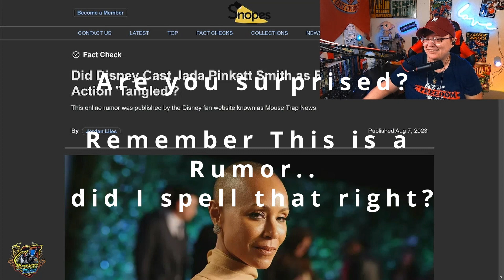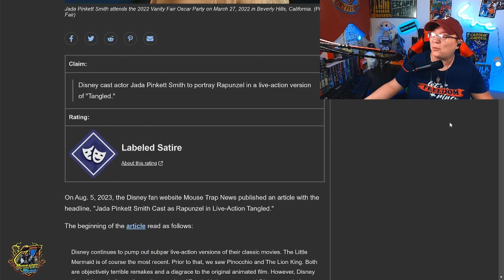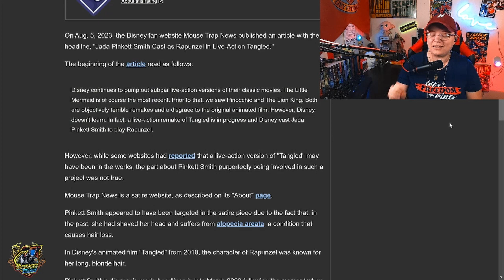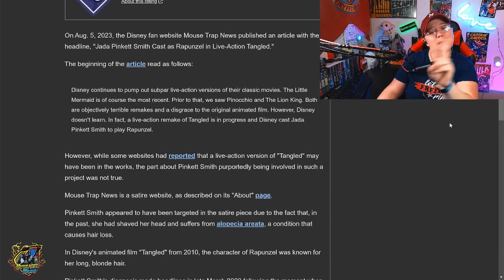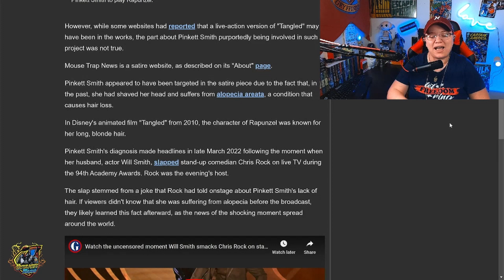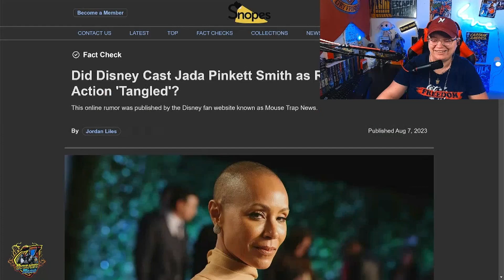A Rapunzel Live Action?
The Rumor mill is spinning us a tale regarding a new Tangled Live action! Let's see if these rumors have any basis.